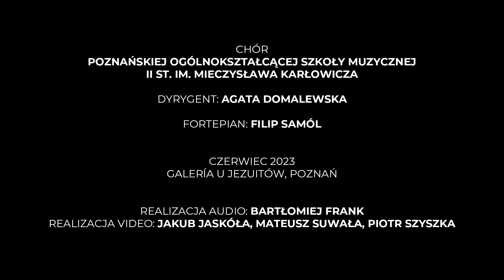"I'll Tell Me Ma" - Chór POSM II st. im. M. Karłowicza.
"I'll Tell Me Ma"
Chór Poznańskiej Ogólnokształcącej Szkoły Muzycznej II st. im. Mieczysłąwa Karłowicza
Agata Domalewska - dyrygent
Filip Samól - fortepian
Galeria u Jezuitów, Poznań
Czerwiec 2023.
Realizacja audio - Bartłomiej Frank
Realizacja video - Jakub Jaskóła, Mateusz Suwała, Piotr Szyszka